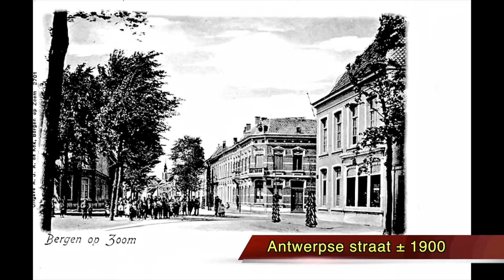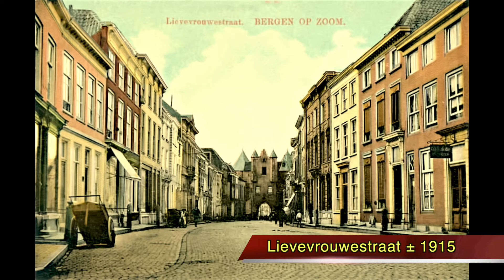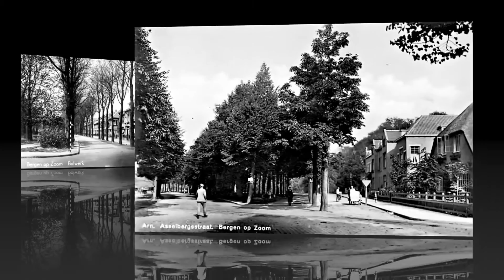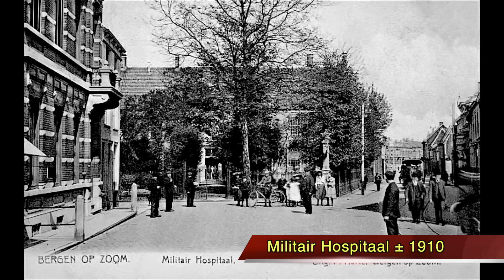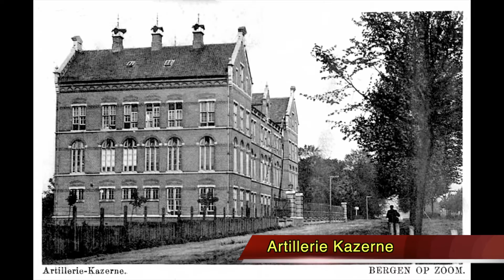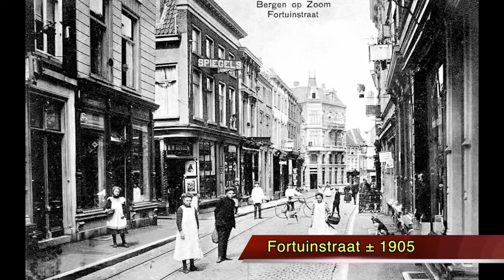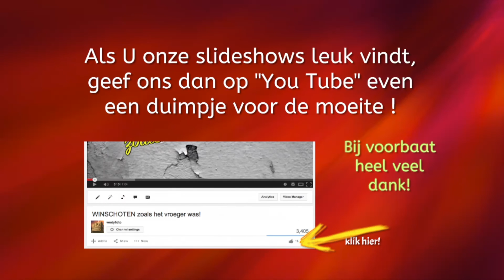BERGEN OP ZOOM zoals het vroeger was! - DEEL 2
Na het succes van deel 1 hier het vervolg. Veel kijkplezier